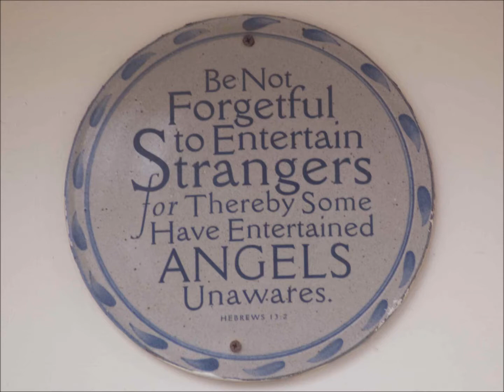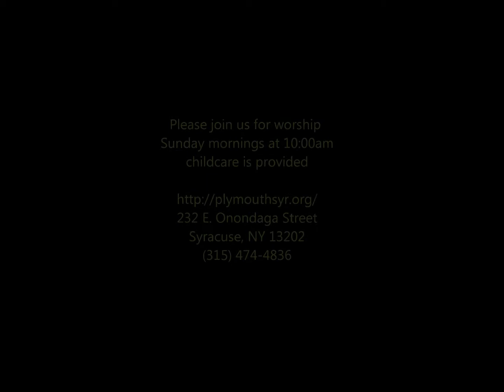Sermon 2017 10 22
Sermon given by Rev. Quinn Caldwell at Plymouth Congregational Church U.C.C., Syracuse, NY on October 22, 2017